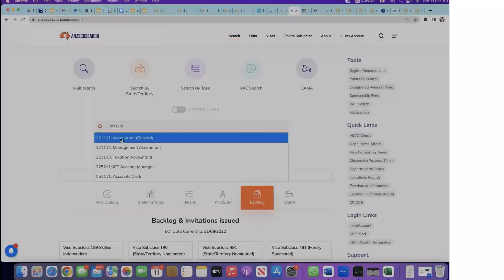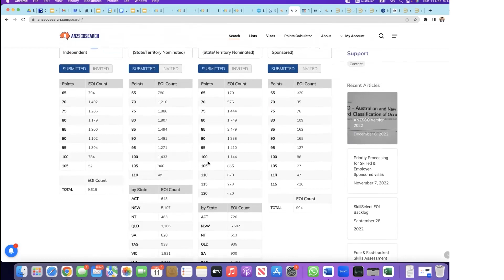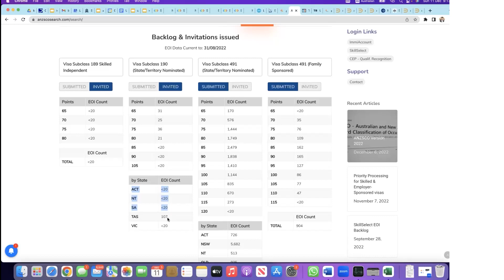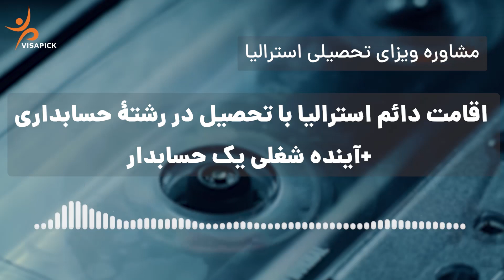اقامت دائم استرالیا با تحصیل در رشته حسابداری +آینده شغلی یک حسابدار | ویزاپیک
اخطار❗
شرایط مهاجرت با توجه به زمان تغییر می‌کنند و ممکن است قوانین مطرح شده در ویدیو در زمان پروسه شما صدق نکنند. شرکت ویزاپیک مسئولیتی در قبال اقدام بر اساس مشاوره‌های ضبط شده ندارد.
قبل از هر اقدامی, حتما با کارشناسان این صنف مشورت کنید.

برای شرکت در جلسات مشاوره با وکیل از طریق فرم زیر اقدام کنید.📣⬇️⬇️⬇️

اطلاعات کامل درباره مهاجرت به استرالیا در وبسایت ویزاپیک
بروزترین اخبار مهاجرت به استرالیا در اینستاگرام ویزاپیک
مشاوره با کارشناسان از طریق واتس‌آپ